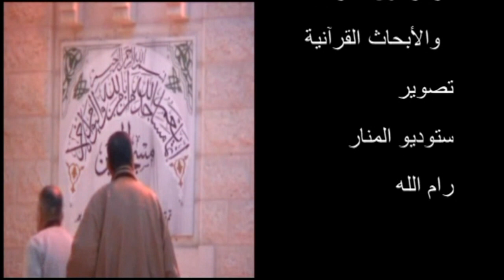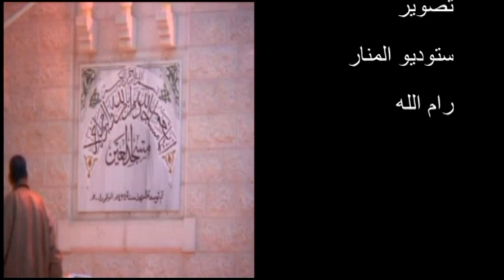بسّام جرّار -تفسير-" فترى الذين في قلوبهم مرض يسارعون فيهم .." --- ///23 -10- 2016